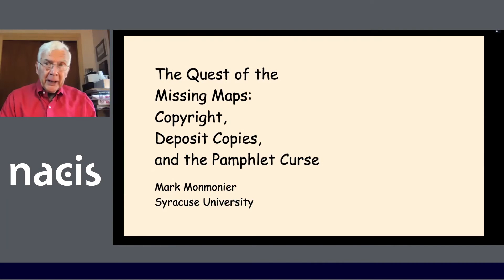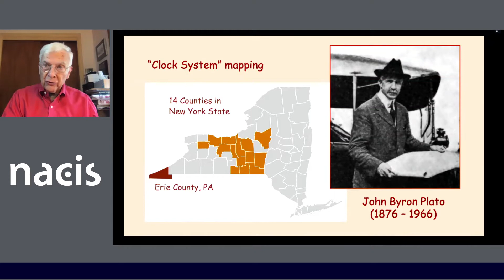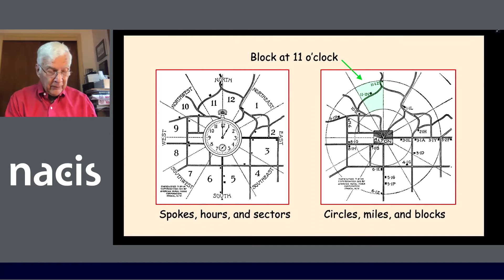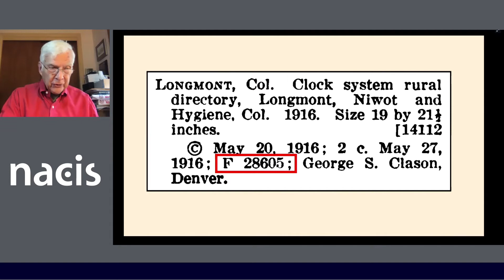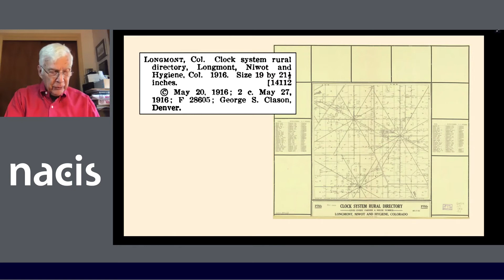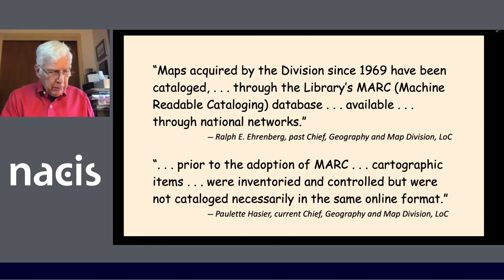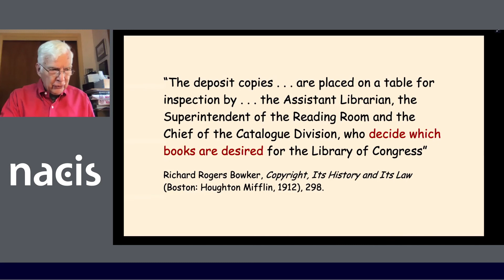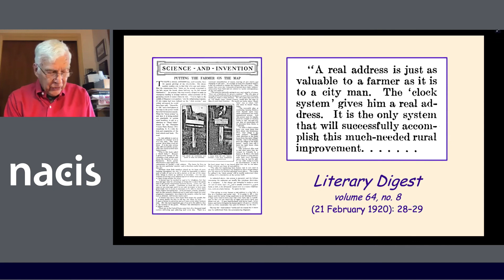The Quest of the Missing Maps: Copyright, Deposit Copies, and the Pamphlet Curse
Mark Monmonier, Syracuse University
The Copyright Act of 1909 required submission of two “deposit copies” of any map registered for copyright: one as a referent for assessing originality or warding off infringement and the other to enrich the Library of Congress. Research for a biography of Ithaca, New York map publisher John Byron Plato found only two of his firm’s 29 submissions extant in the Map Division, and one of these was donated 65 years later. Attached to a thin directory of farmers’ names associated with the map, most were apparently deemed too quotidian for the national map collection and either lost or destroyed.